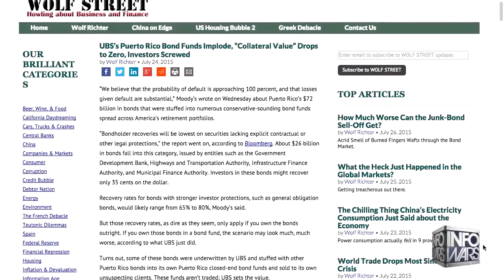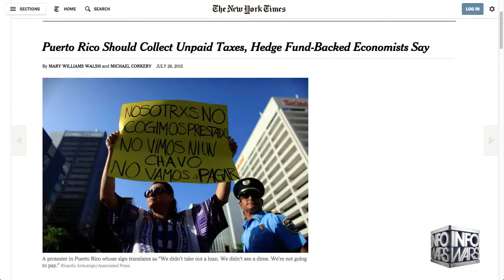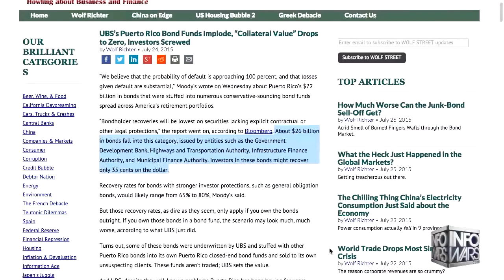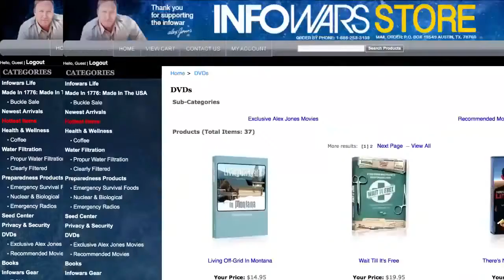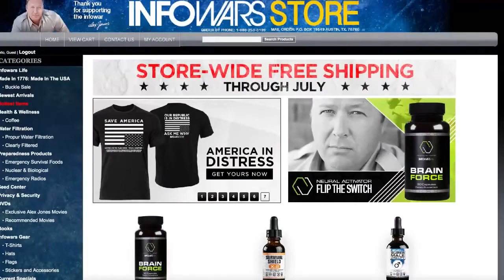Alex Jones Reports From England On The Globalist Takeover Of Europe!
I am not the creator of this video report and claim no rights whatsoever. I am just helping to spread the word of liberty and freedom for all mankind!

Alex reports from England on the globalist takeover of Europe.

***Get the Best Patriot Made Firearms on the Market** *proud sponsor of Infowars.com